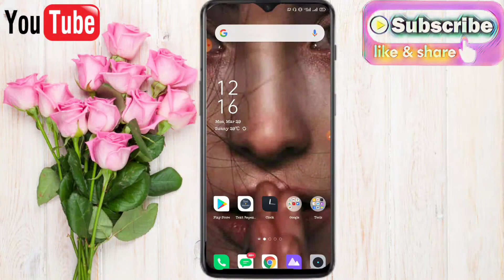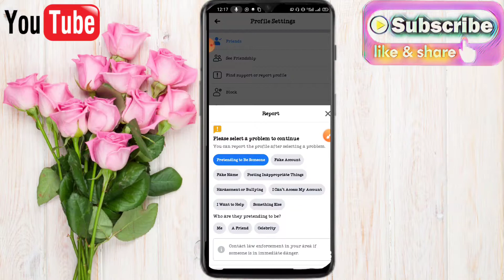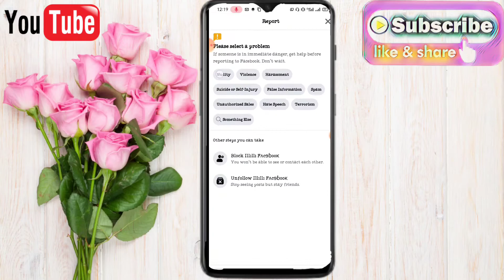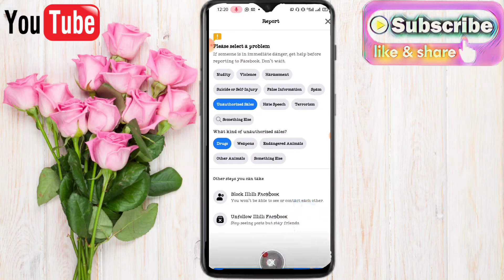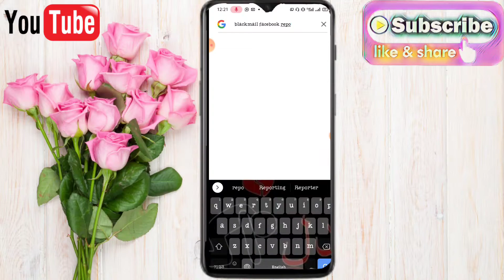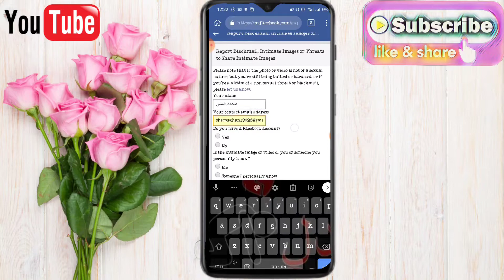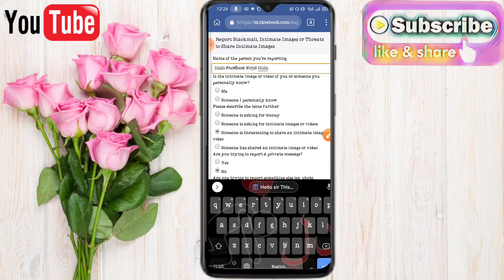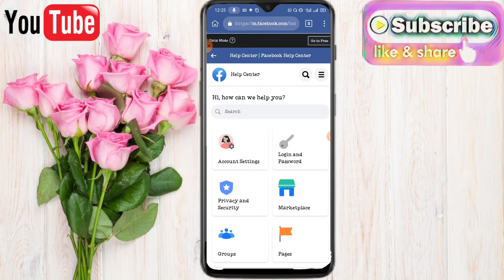Facebook New Reporting Trick 2021|fb new report link trick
S K TECHNICAL TRICK

★ASSALAM -E-ALIKUM ★

Facebook New Reporting Trick 2021

FRIENDS IS VIDEO MAIN APKO BATA WONGA K  APNY FACEBOOK KI STRONG REPORT KESY KARNI . YA NEW TRICK HAI IS TRICK SY AP KISI BI FAKE ACCOUNT KO 1 REPORT SY KHTAM KAR SKTY HO .

Additional info :- 👉 Hello sir This person is using my personal pictures and  I don't want to share with public and right now he blackmailing me on it. So I want to black his account please remove it as soon as possible Thanks Facebook Team.

★RELATED TAGS  ★
● how to delete Facebook account
●Delete fake Account
●New Facebook Reporting Trick
●How Delete fb id in one Report
●Delete fake Account in one Report
●KISi bi fake Account ko 1 Report sy Delete
●New 2021 Reporting Trick

Licensed to YouTube by AEI (on behalf of NCS); LatinAutorPerf, BMI - Broadcast Music Inc., Featherstone Music (publishing), ASCAP, and 21 Music Rights Societies